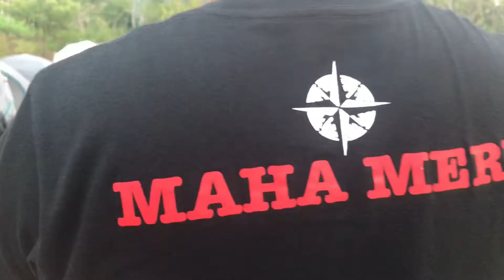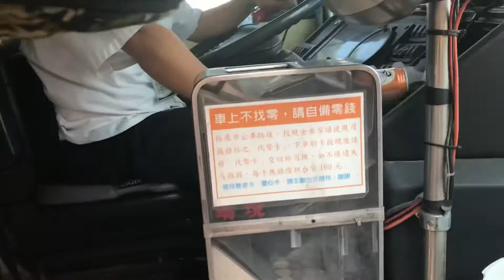Camp to Dongshi-FENGYUAN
Terima kasih sambutan nya keluarga besar Fengyuan